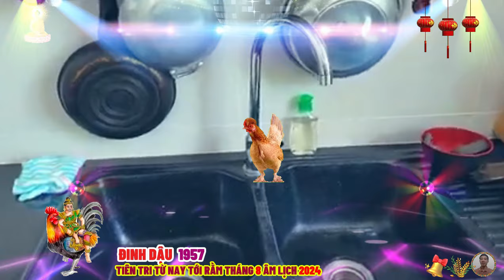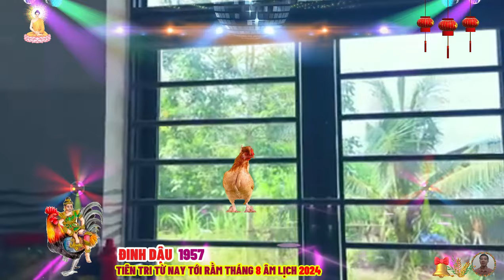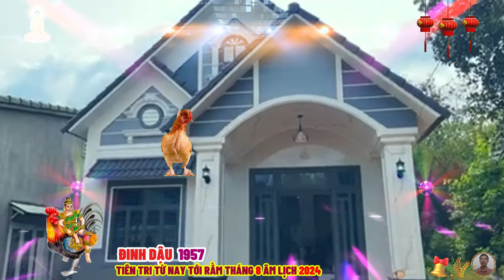🔴 Đúng từ nay tới rằm tháng 8 âm, tuổi ĐINH DẬU 1957 TRÚNG SỐ CỰC ĐẬM, TRẢ SẠCH NỢ, CỰC GIÀU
đầu tiên sẽ là đặc điểm, tính cách nổi bật của tuổi đinh dậu sinh năm 1957.
 tuổi đinh dậu sinh năm 1957 cầm tinh con gà, đứng thứ 10 trong số 12 con giáp, hay còn gọi là độc lập chi kê, tức là gà độc thân, ngũ hành sơn hạ hỏa, mệnh hỏa, tức lửa dưới núi, cung phi đoài, tướng xương con gà, tướng tinh con khỉ, nam cung đoài, kim tây tứ mệnh, nữ cung cấn, thổ tây tứ mệnh.
 đinh dậu sinh năm 1957, mang đầy đủ tính cách của thiên can đinh, người thiên can đinh là âm hỏa, tính chất của họ đều là những người có tính cách ngoài lạnh, trong nóng, nhu trung, hữu cương.
 khi nhìn bề ngoài, mọi người thường đánh giá họ có tính cách trầm tĩnh, mềm dẻo, nhưng bên trong người họ lại có một mặt tính cách sôi nổi và cứng rắn, trái ngược với những gì họ thể hiện ra bên ngoài.